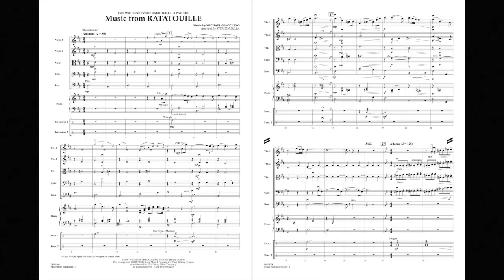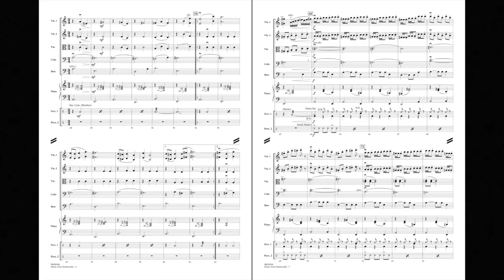Music from Ratatouille by Michael Giacchino/arr. Stephen Bulla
This family film from Disney has delighted audiences once again with the imagination and creativity from Pixar Studios. Stephen Bulla has included several of the heartwarming and action themes from this soon-to-be classic.
HL04626363
HL04626364